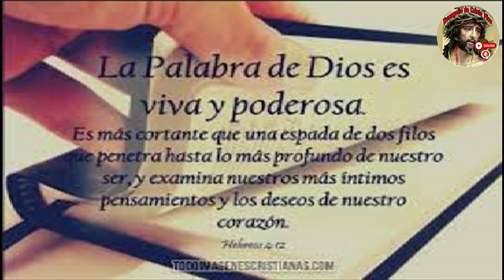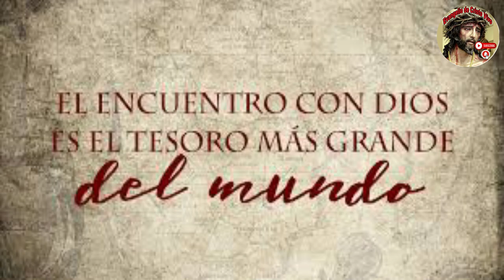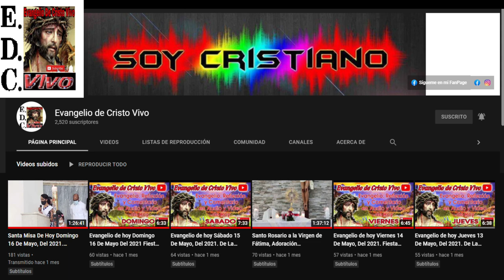Evangelio De hoy Lunes 09 De Septiembre Del #2024 Rev.